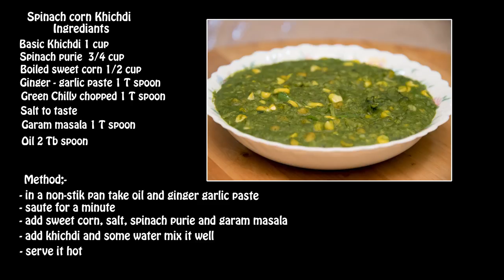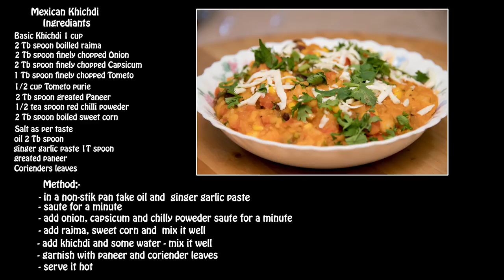How To Make Fancy Khichdi | Easy & Fast | Part 1 | Ft. Tanvi Chhaya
Hello Friends Welcome to Tanvis Creative Kitchen. Link My All Recipe Till Date is Given Below

Aloo Schezwan Pav | Pav Recipe | Instant & Easy Snacks | ft. Tanvi Chhaya

Black & White Forest Cake | Egg Less | How to Make Cake at home| Cake Decoration | ft.Tanvi Chhaya

Red Velvet Cup Cake | Egg Less | Party Desert | Ft. Tanvi Chhaya

MicroWave Recipe | How To Make Vegetable MakkhanWala | Ft. Tanvi Chhaya

How to Make Vegetable Spring Roll | Restaurant Style | Ft. Tanvi Chhaya